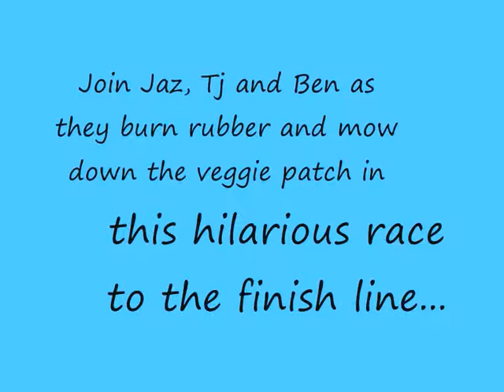Billy Cart Derby trailer